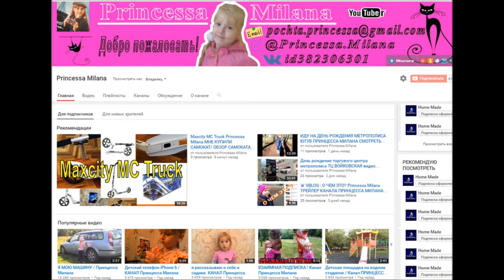ЕДЕМ ВЫБИРАТЬ КОЛЯСКУ ДЛЯ БРАТИКА канал принцесса милана обзор детской коляски Princessa Milana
ВЫБИРАТЬ КОЛЯСКУ ДЛЯ БРАТИКА. канал принцесса милана обзор детской коляски Princessa Milana.